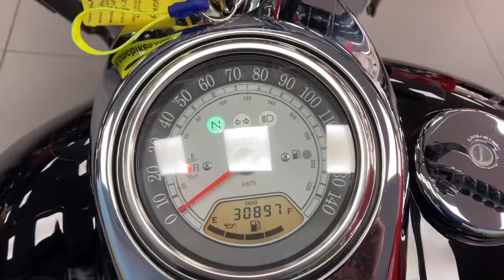Kawasaki VN1600 Available At CMC Cannock